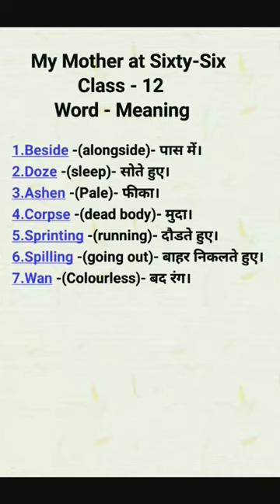Class 12 , English ( Flamingo ) Poem - 1 ( My mother at sixty - six , Word Meanings